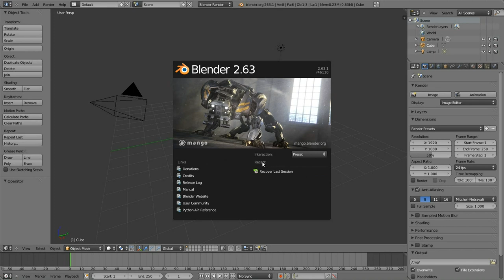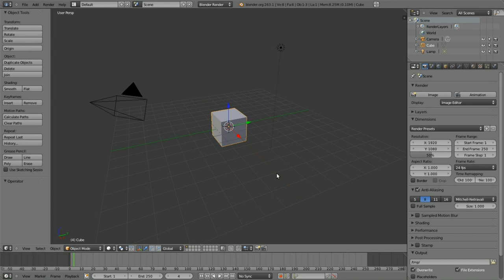Tutoriel Blender Français - No: 1 - Interface